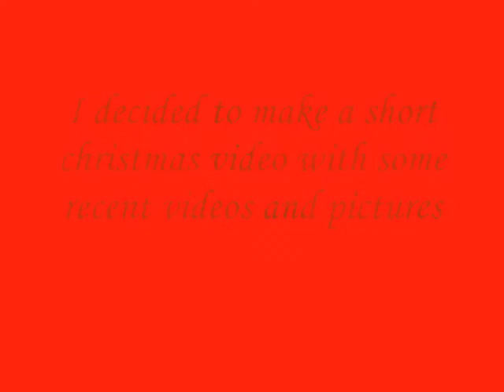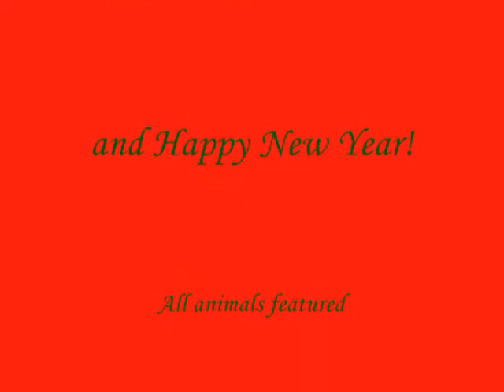A little christmas video i made with some random pics and some clips of nadia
I OWN ALL THE PICTURES AND VIDEO BUT NOT THE SONG